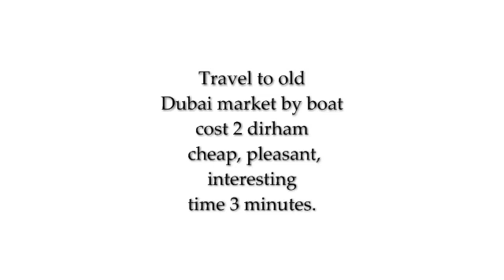Boat crossing to old Dubai tourist market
Take cheap quick boat to old tourist market. Takes 3 minutes, is cool, pleasant and friendly. You see the river, river dwellers and you arrive feeling fresh and comfortable. Quick, safe, cheap. Speeded up video so journey takes half normal time.